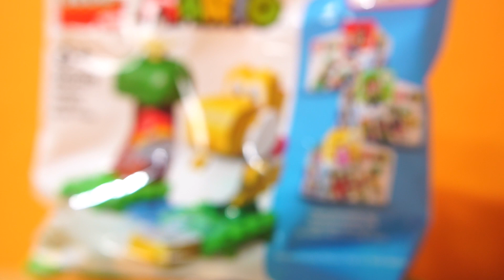LEGO Super Mario stop motion anime !「Yellow yoshi's fruit tree」レゴマリオ「黄色いヨッシー と果物の木」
効果音:otolog様